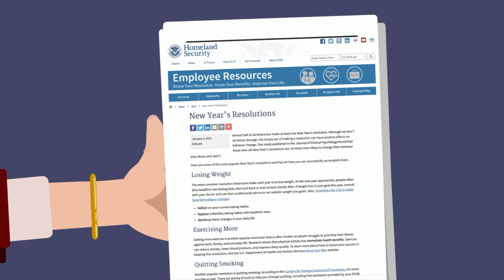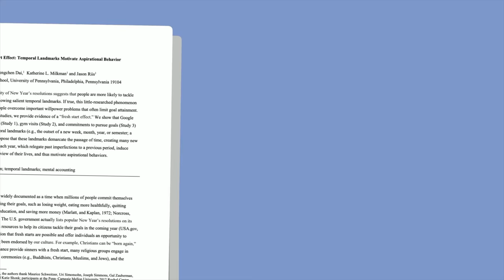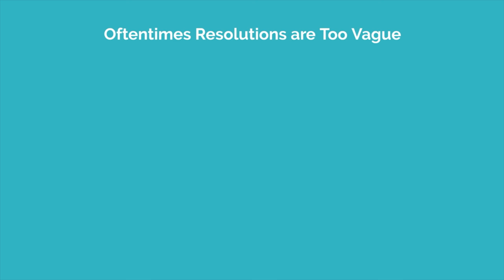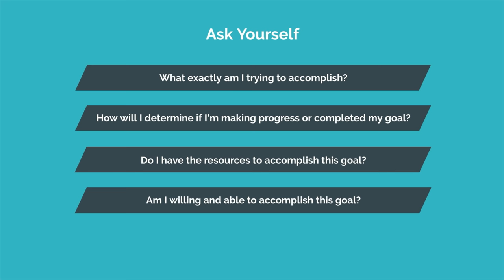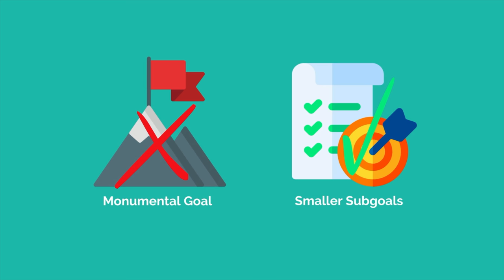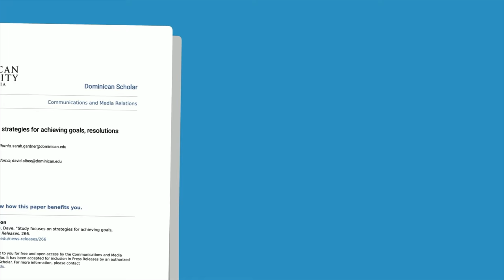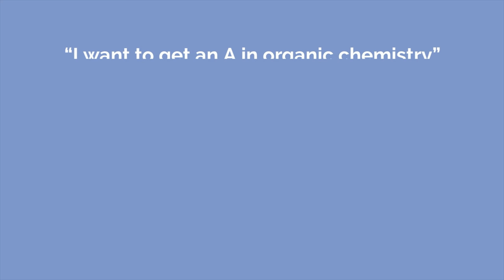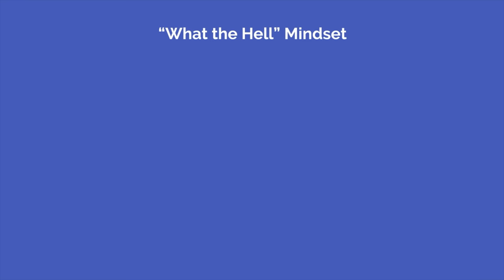How to BULLETPROOF Your New Year's Resolutions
The New Year is officially here, which means it’s time to start setting some New Year’s Resolutions. Let’s dive into the research and explore why we set New Year’s resolutions, why most of them fail, and what we can do to succeed.

Sticking to your New Year's Resolutions is difficult because it requires changing your behavior for a long period of time. You can't just commit to your resolution for a few days and then expect to see lasting results.

You want to start by setting S.M.A.R.T resolutions. Once you have a clear picture of what you are trying to accomplish, you can better plan out the steps you need to take to get there.

Once you have a plan, don't rely on motivation to get you to stick with it, focus on building systems instead. Make it easy to stick with your resolution and make it hard to fail. Commit fully to it and make your resolution part of your identity.

Now all that's left to do is to stick with it. Keep defining and re-adjusting your plan. Keep creating and refining your systems. Keep reminding yourself of the person that you want to become.

If you can do that, I'm positive this will be a great year!

TIMESTAMPS:
00:00 Introduction
00:30 Why Do We Set New Year’s Resolutions?
01:55 Why Is It So Hard to Keep Our Resolutions?
02:45 How Can We Keep Our Resolutions?
02:51 Set S.M.A.R.T Resolutions
04:20 Don’t Bite Off More Than You Can Chew
05:43 Don’t Rely on Motivation, Focus on Building Systems Instead
06:51 Make Your Resolutions a Part of Your Identity
07:33 Don’t Let The Setbacks Derail You